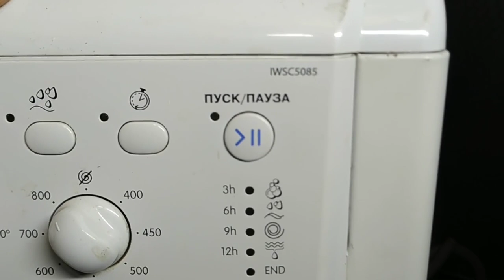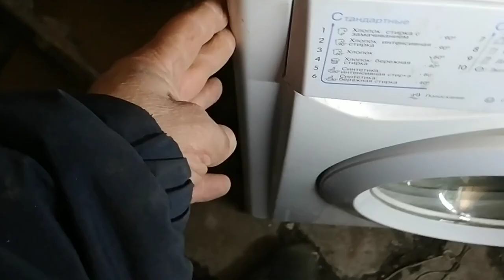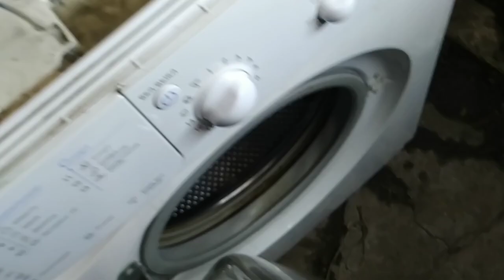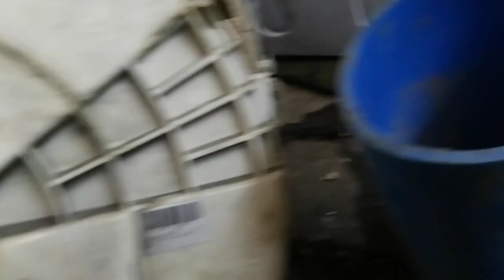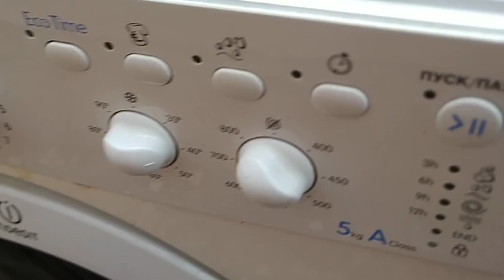Ремонт стиральной машинки Indesit IWSC5085 Тарахтит Болтается барабан Замена подшипников